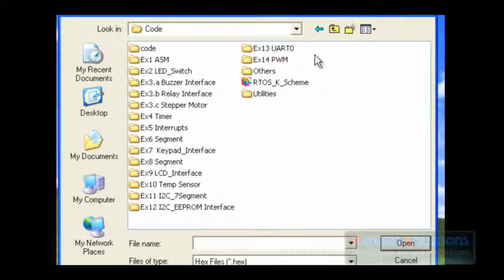RELAY BUZZER INTERFACE WITH ARM7 TYRO